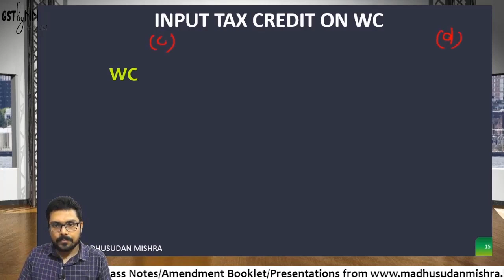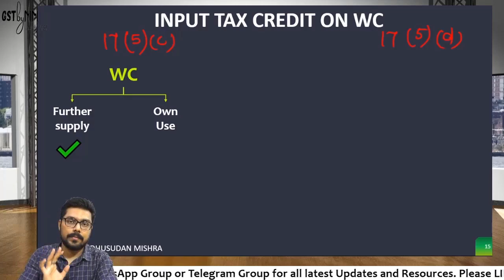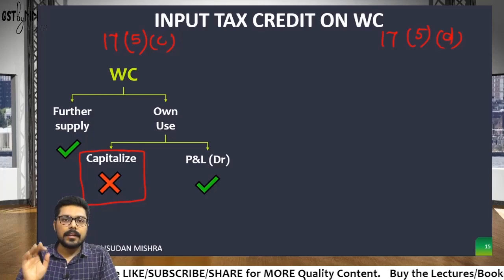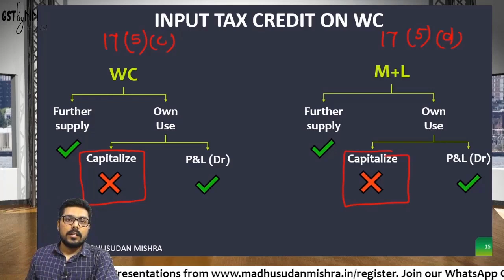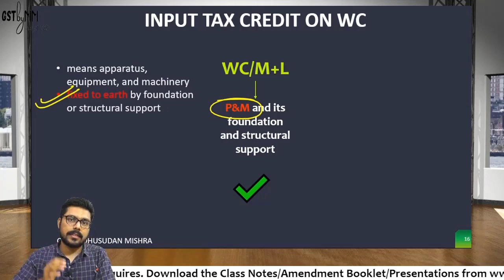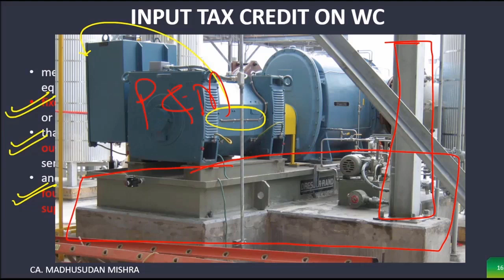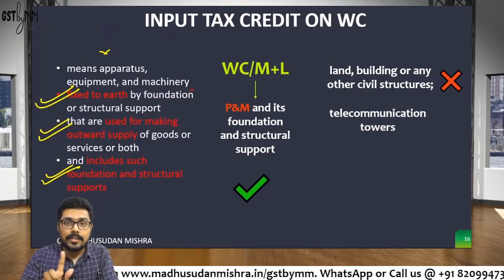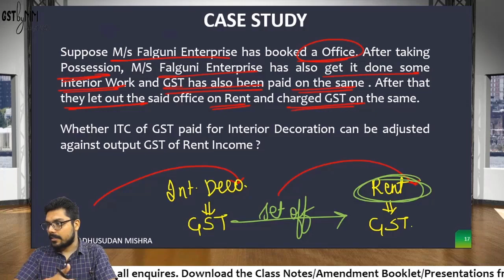Input Tax Credit (ITC) on Works Contract under GST with Case Study | Complete Coverage in 18 Mins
In this lecture, we will understand the provisions of ITC on Works Contract under GST in a detailed manner along with a case study for complete understanding.

Coverage:
Section 17(5)(d) of the CGST Act
Explanation to Section 17 of the CGST Act
Case Study on ITC on Works Contract

PS:
CA/CMA Final GST Lectures - Input Tax Credit under GST